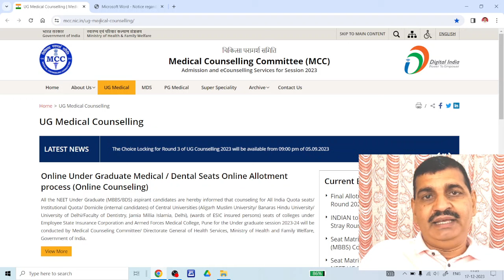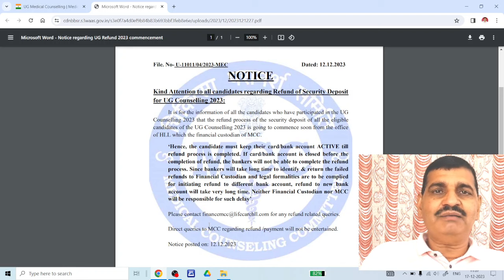MCC New Notice about NEET 2023 Counseling Security amount refund !! Very important information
Refund of Rs. 10,000/- & Rs. 5,000/- for Govt Colleges and Rs. 2 Lakhs for Deemed university has been started.